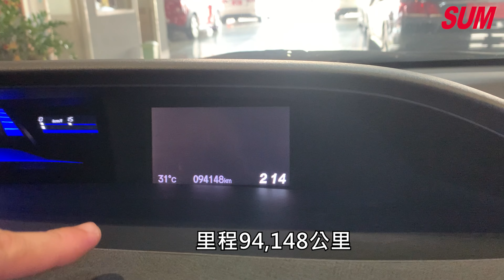已售出【SUM中古車】2014 HONDA CIVIC 2015年式.小改款9.5代.天窗頂級.換檔撥片.HID頭燈.ECON節能.衛星導航.倒車顯影.恆溫.定速. (高雄)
車商資訊：SUM雄達汽車
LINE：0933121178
車輛資訊：2014年HONDA CIVIC
車輛售價：48.8萬
車輛所在：高雄市大寮區光明路二段655-1號